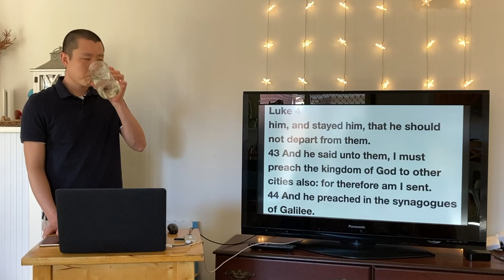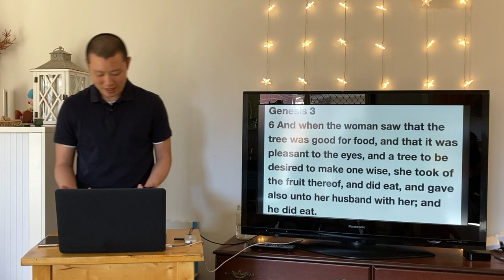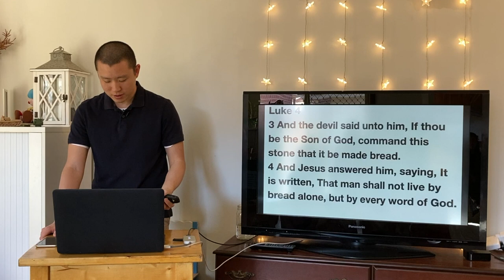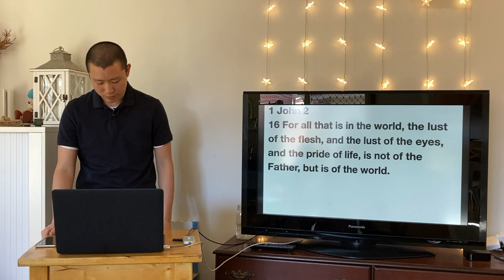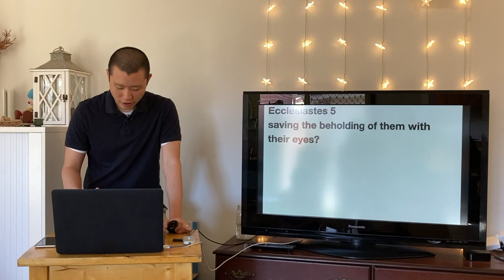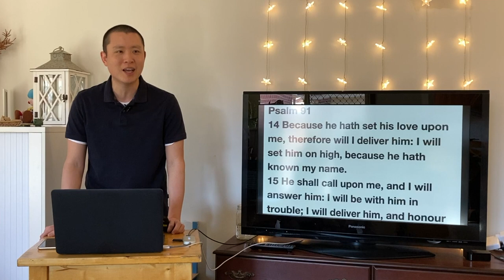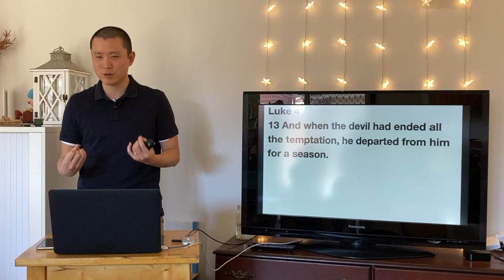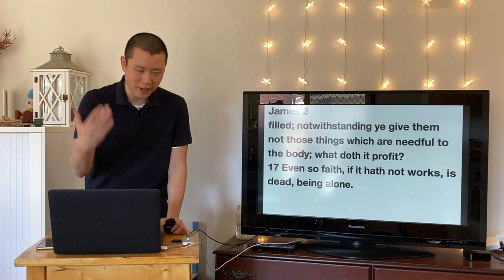SUN: The Temptation of Jesus Christ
Victor Tey preaches on the three temptations of Jesus Christ in the wilderness and the lessons we can learn from them.

Preached on Sunday 3 October 2021

00:00 Types of Temptations
07:28 1st Temptation
17:26 2nd Temptation
30:36 3rd Temptation
41:10 Practical Applications